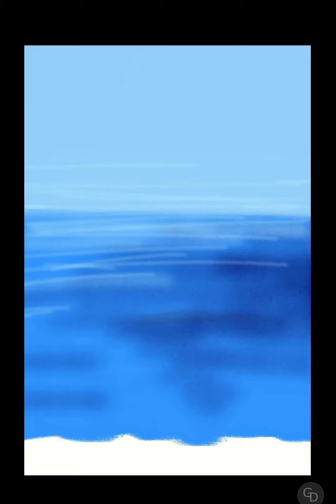How to draw Seagull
Time-lapse video of the drawing process of Seagull

App : Penup